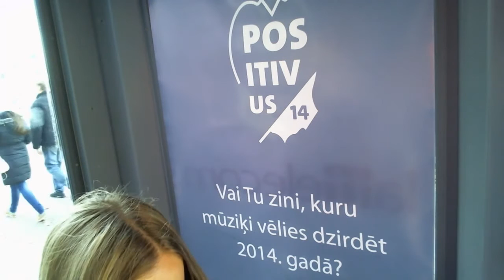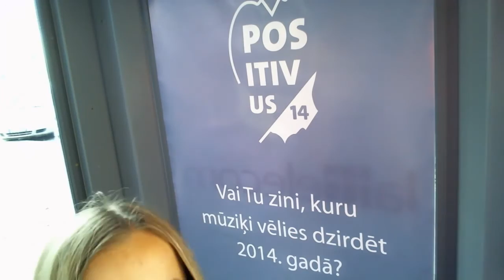Uz Lattelecom skatuves Positivus festivālā gribu redzēt - 129